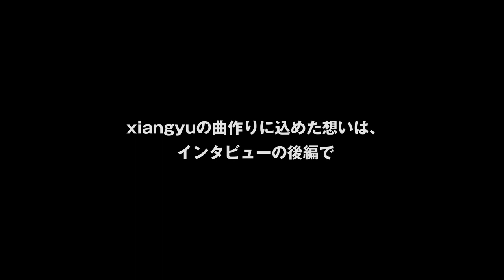xiangyu（シャンユー）インタビュー後編予告【QUI】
ファッション＆カルチャーメディアQUI（クイ）によるxiangyu（シャンユー）インタビューの後編予告。後編では自作の衣裳や曲作りへのこだわりをきいた。